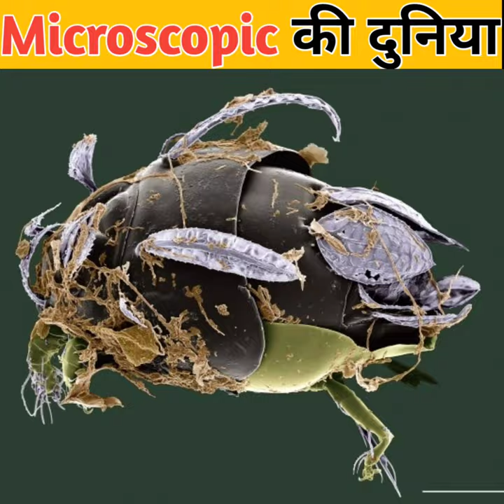microscop की दुनिया ऐसी होती है @MR. INDIAN HACKER @Crazy XYZ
@MR. INDIAN HACKER @Crazy XYZ @Experiment King @The Experiment TV @YASH KE EXPERIMENTS @Stubborn Facts @FactTechz | Fact Beast